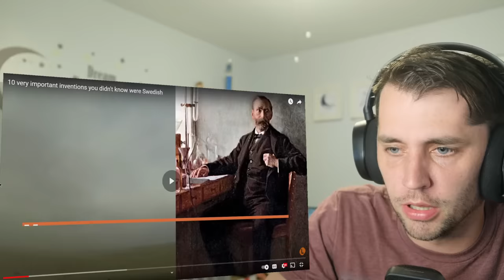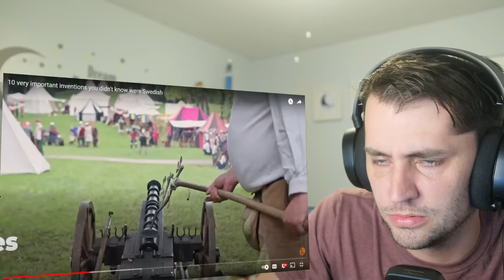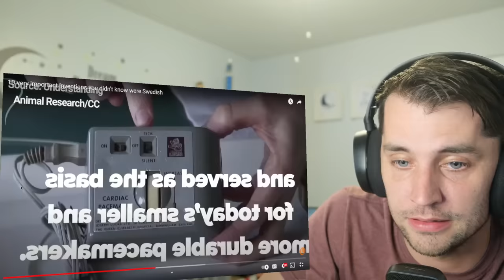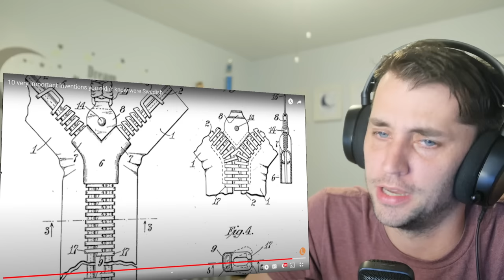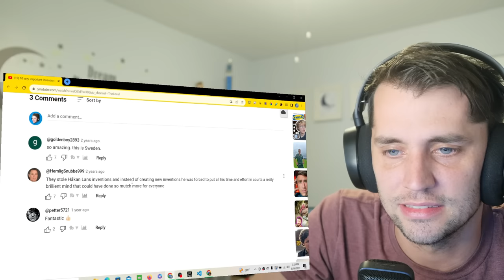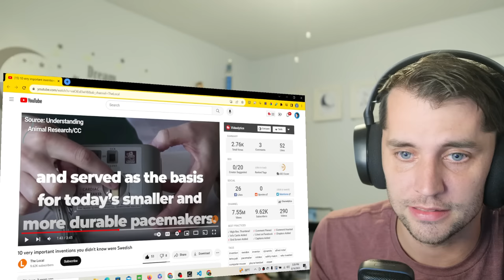American reacts to Top 10 Inventions You Didn't Know Were Swedish